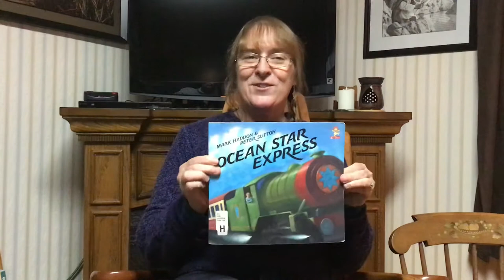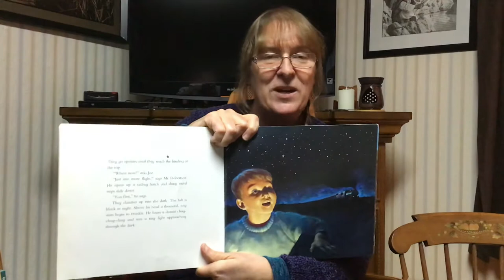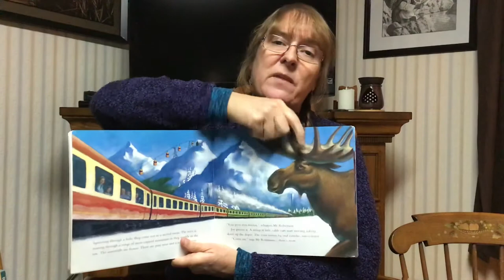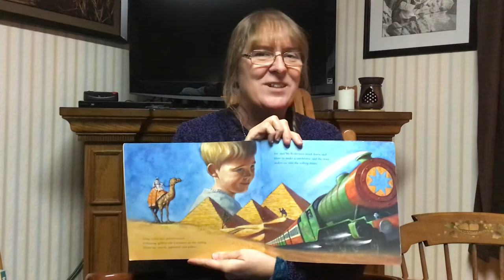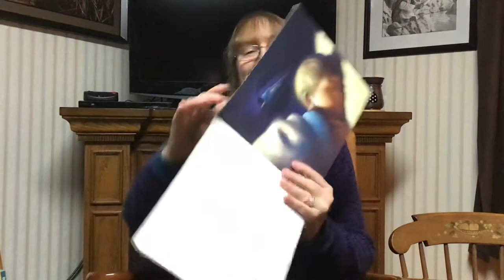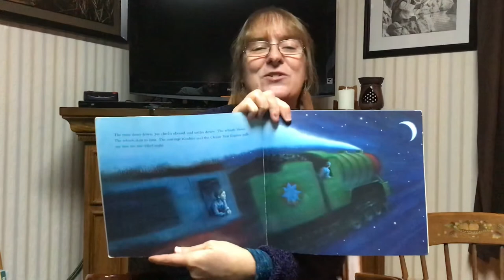Ocean Star Express, read by Grammy Field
"Ocean Star Express" written by Mark Haddon and illustrated by Peter Sutton, read by Grammy Field.

Traveling around the world on a model train - Joe was on vacation with his mom and dad, spent time at the ocean, and then the weather changed so that the beach and surrounding activities were not something he could enjoy the way he had hoped. Then Mr. Robertson shows how he could travel around the world by enjoying the model train.

A fun story. I hope you enjoy the adventure.

Grammy Field